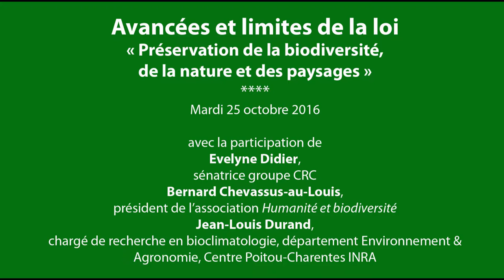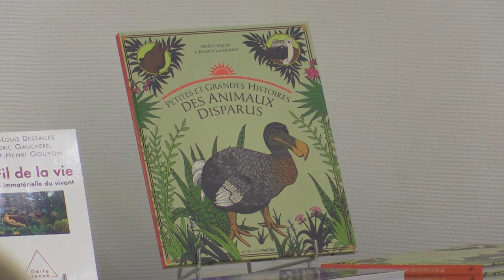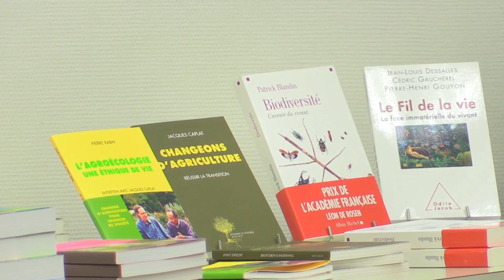Le mois de la biodiversité - Avancés et limites de la loi biodiversité